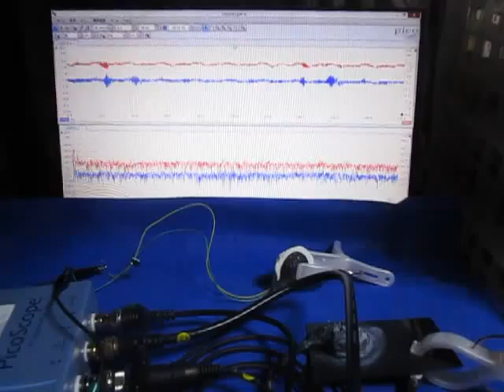超音波システムの開発技術 （超音波システム研究所 ultrasonic-labo）